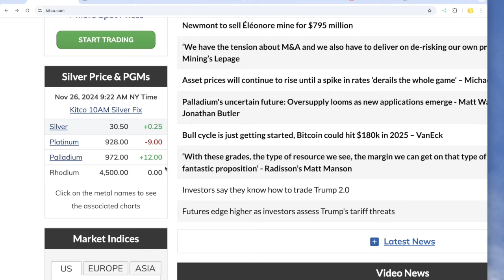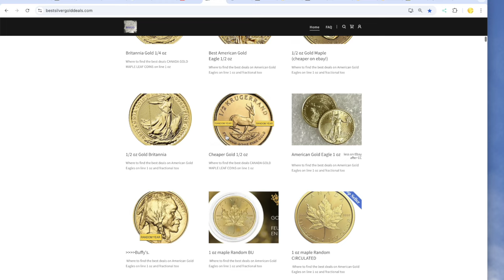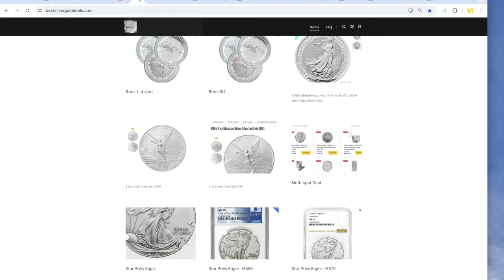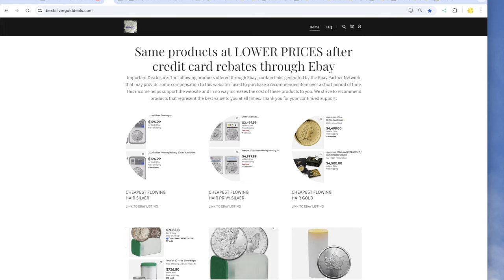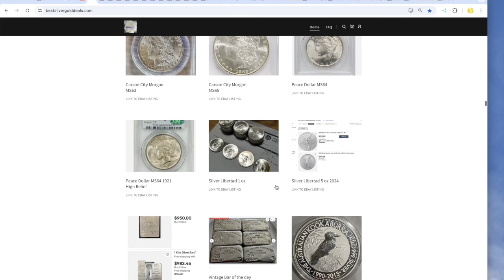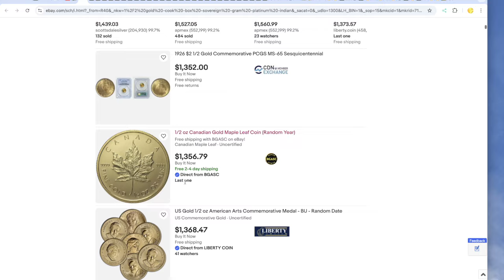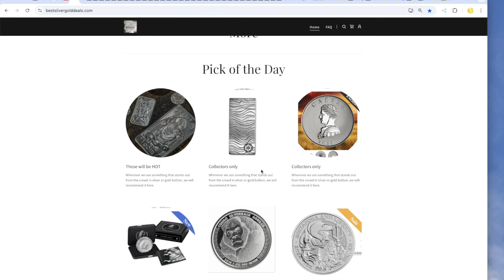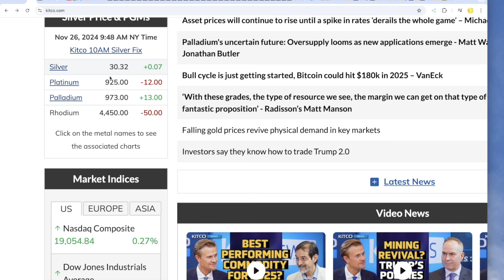Best Silver Gold Deals of 11-26-24